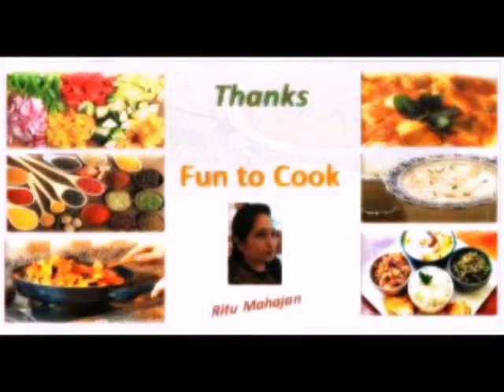Ghiya (Lauki) chane Dal ki Sabji /सब्जी जो सबको पसन्द आयेगी/Healthy sabji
Ingredients
Ghiya (Lauki)     500gm
Chana Dal       (1small cup)
Ghee                2 spoon
Garlic  chopped   1 spoon
Ginger chopped   1spoon
Onion  chopped   1 big size
Tomatoes           2 pc
Garam masala    1/2 spoon
Red chilli
Salt
Haldi
Dhaniya powder
Coriander leaves
Its very  healthy  sabji if you like my recipe pls